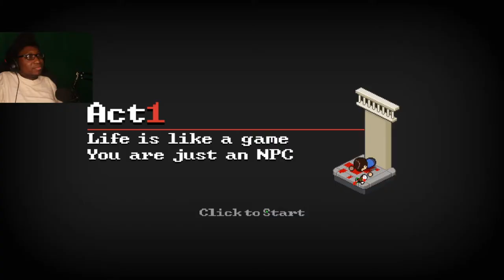Learning From My Grim Reaper Sensei [Death Coming]